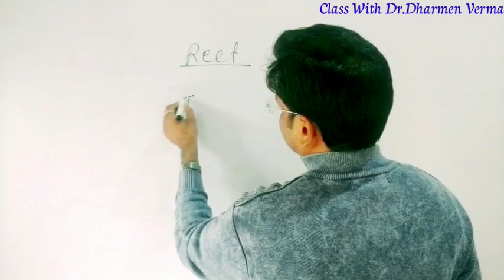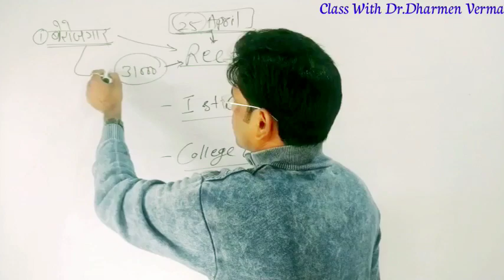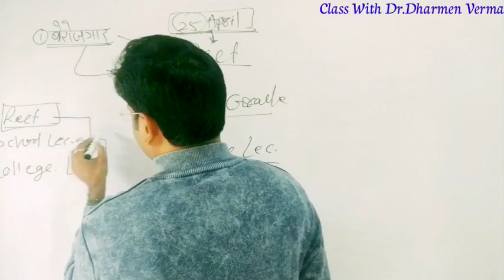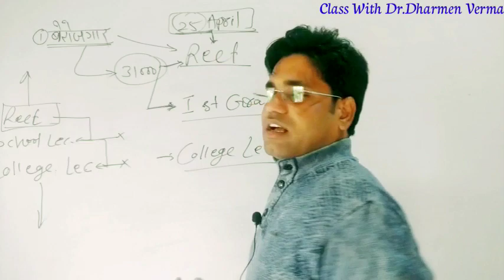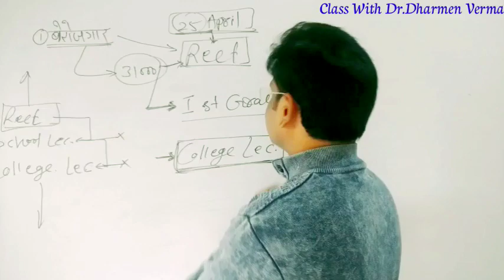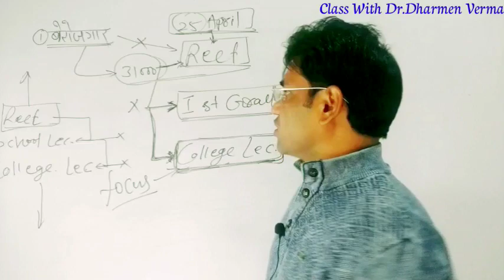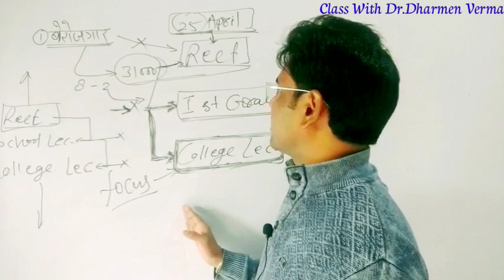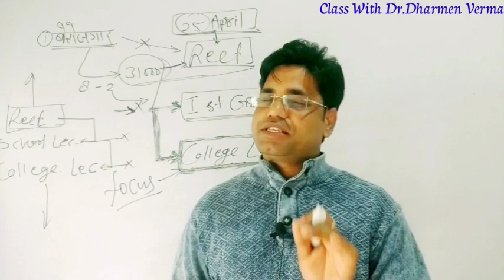किसकी तैयारी पहले करे- REET/School lecturer/College lecturer/reet/rpsc school lecturer/rpsc college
Helloo friends.

किसकी तैयारी पहले करे- REET/School lecturer/College lecturer
Reet preparation
School lecturer preparation
College lecturer preparation
Assistent professor preparation

Class With Dr. Dharmen Verma